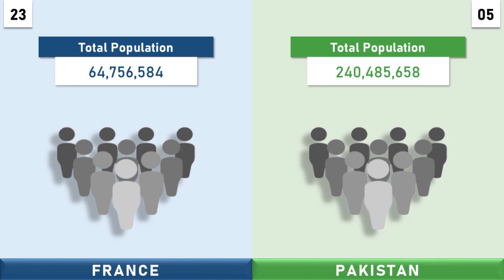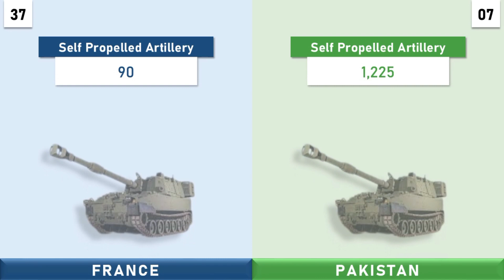Pakistan VS France Military Power Comparison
This Video Shows Pakistan VS France Military Power Comparison

France  VS Pakistan
Pakistan  VS France
Pakistan And France Military Comparison
Comparison Between France And Pakistan

Give Your Opinion In Comment